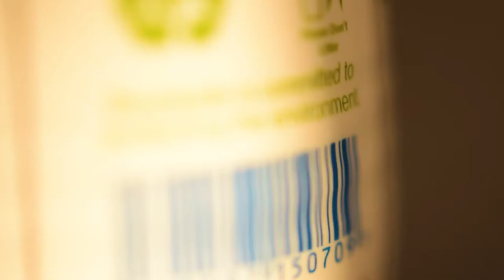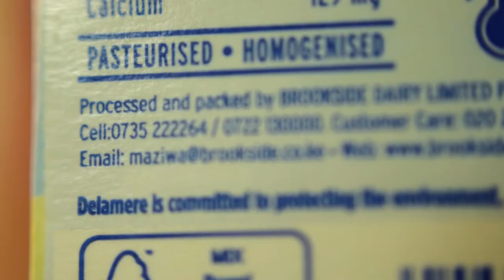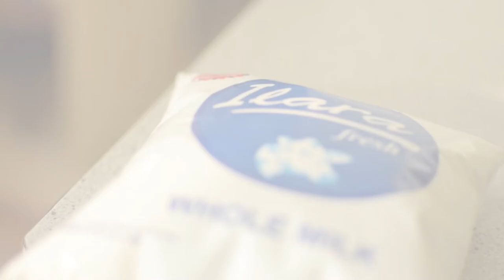Artwork Inspired By Brookside Dairies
Episode 6 is all about Brookside Dairies. They produce some of the best dairy products anywhere. I'm a big fan of their yogurt, butter and maziwa lala.